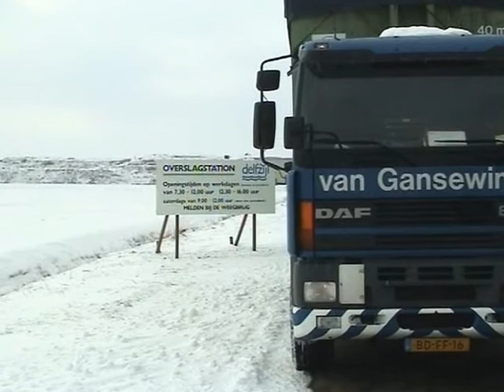Wolter Potze Transport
Een video uit de jaren negentig van Fa Wolter Potze uit Terapel, later overgenomen door van Gansewinkel transport.